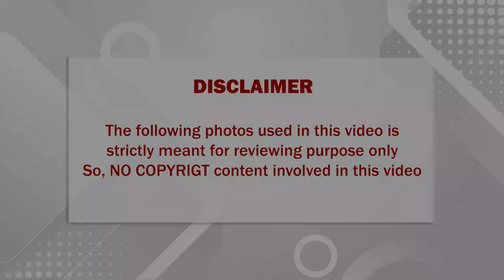🔴 கார் விபத்து சத்தியமா இப்படிதான் நடந்துச்சு; கண்ணீர் மல்க சற்றுமுன் யாஷிகா பேட்டி